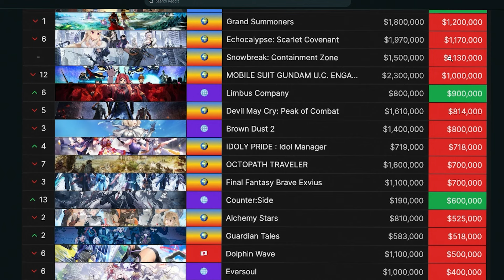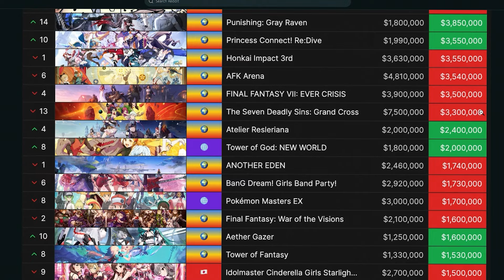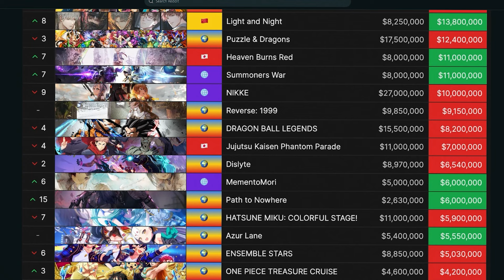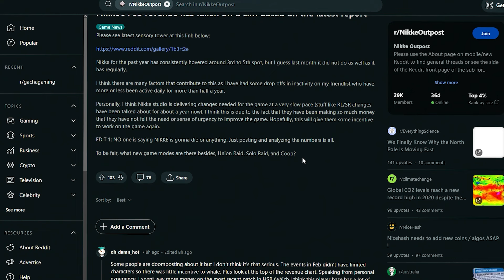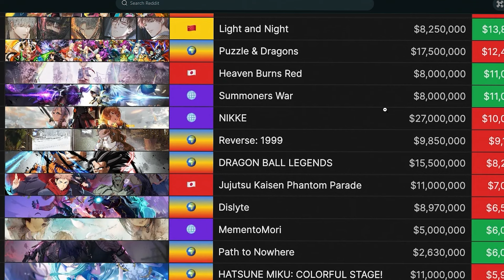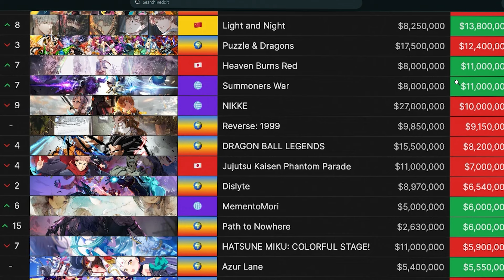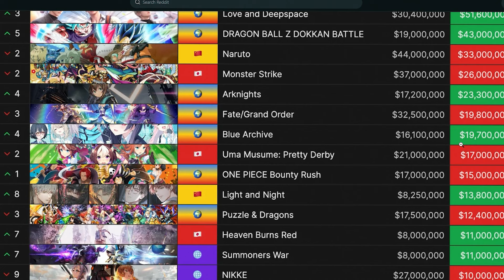*BIG DROP THIS MONTH FOR NIKKE...* & THE PANIC BEGINS AGAIN BRUH... (Nikke Goddess Of Victory)